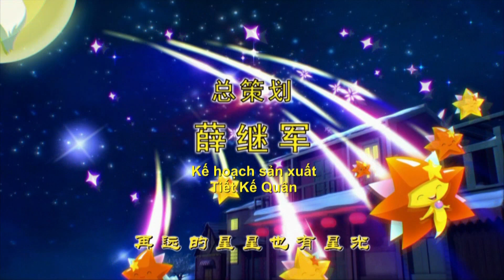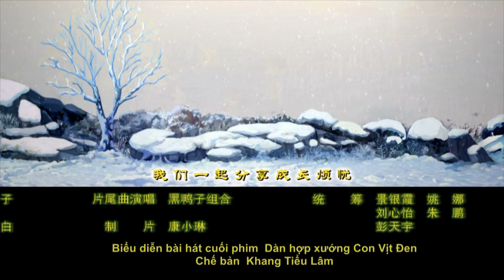Giấc Mơ Ngôi Sao Tập 14 Phần 2 - Tiệc Sinh Nhật Kì Lạ - Phim Hoạt Hình Vui Nhộn Cho Bé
Rất mong nhận được nhiều đóng góp ý kiến của các bạ